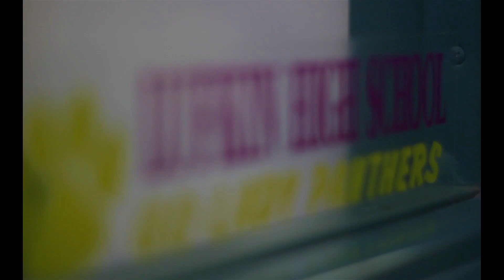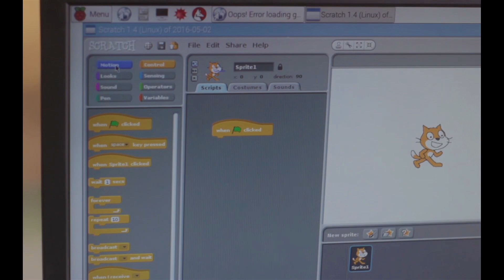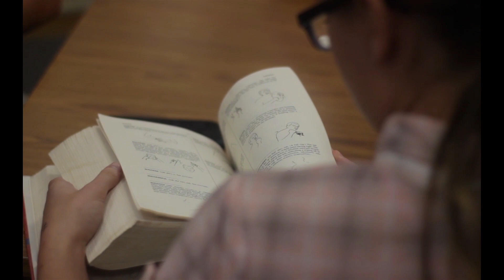Lufkin School Student Hackathon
Lufkin High School’s student hackathon was created through a collaboration with the high school robotics team and district’s digital learning department. With support from sponsors, community and volunteer staff, students from grades 6-12 were provided tools and space to design, build and collaboratively create through a friendly competition where teams worked to develop new technologies that could change the way that they learn.